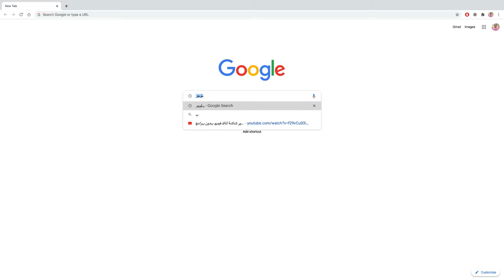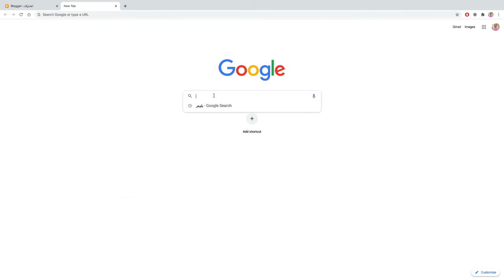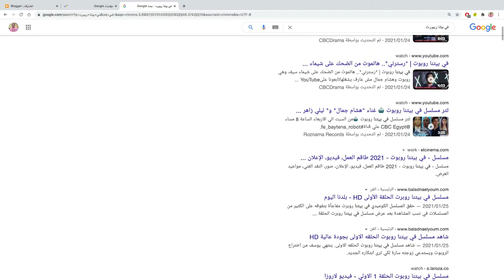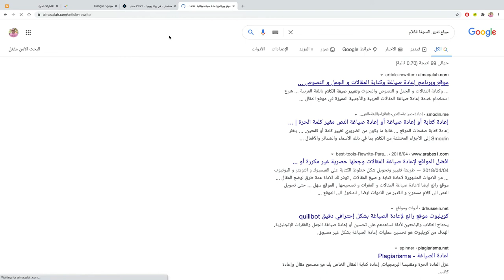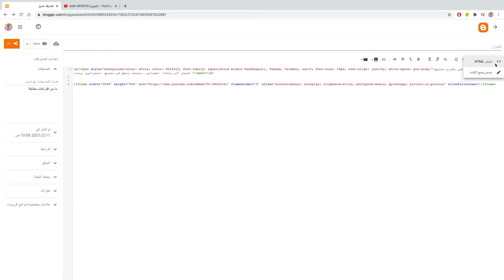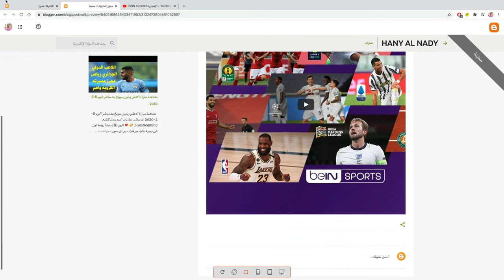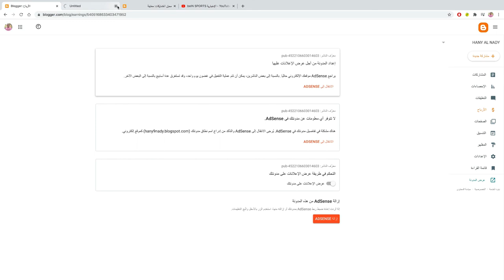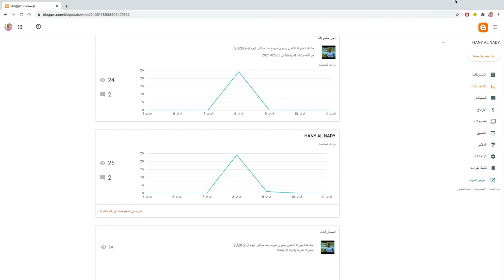بلوجر 2020|يعني ايه بلوجر|50 دولار في يوم واحد